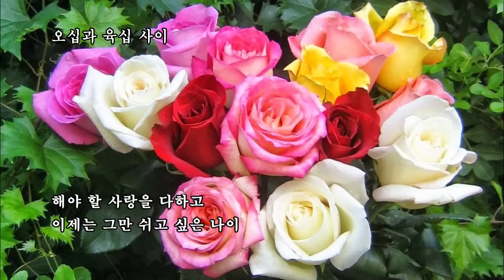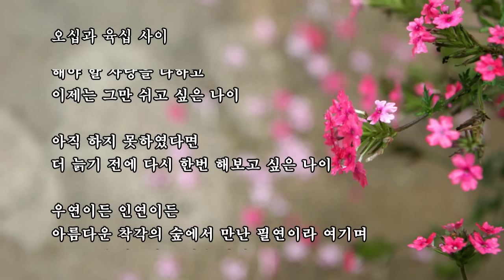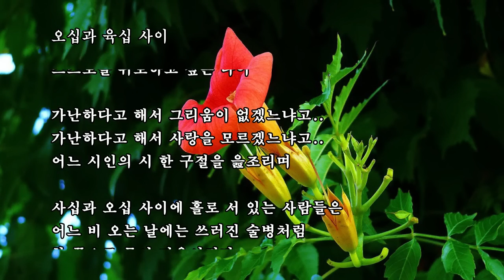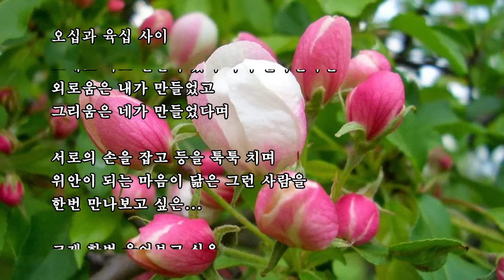오십과 육십 사이